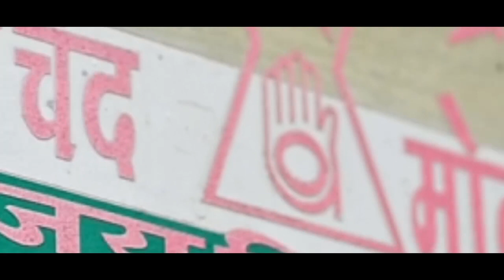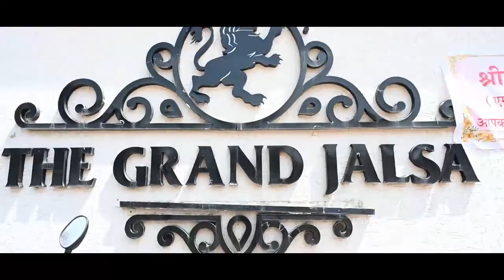sj videography. destination wedding shoot in Bhopal Mohit x Vandana.